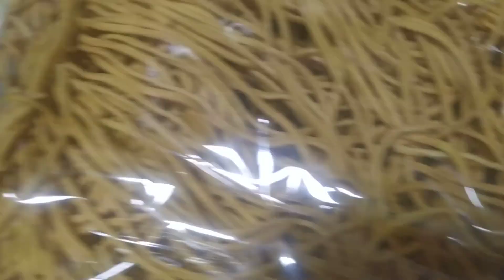cooking simple pansit canton with vegetables meren recipe